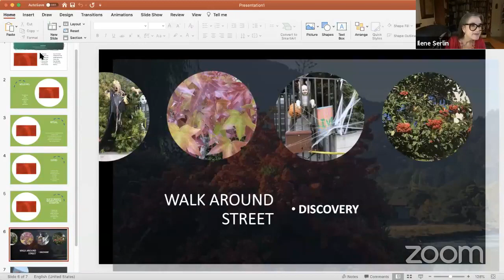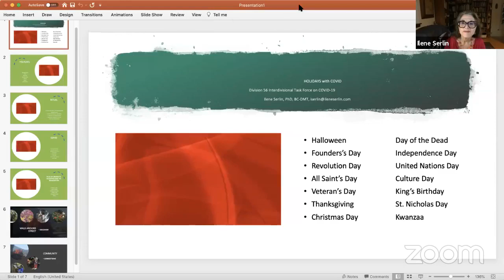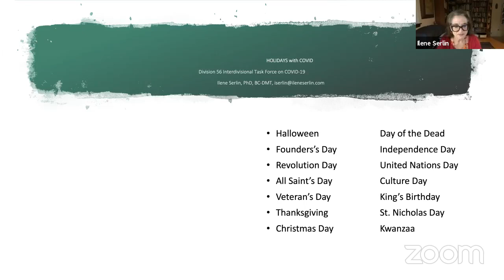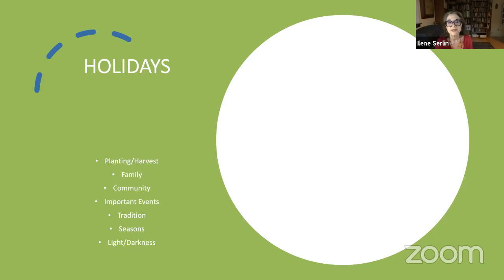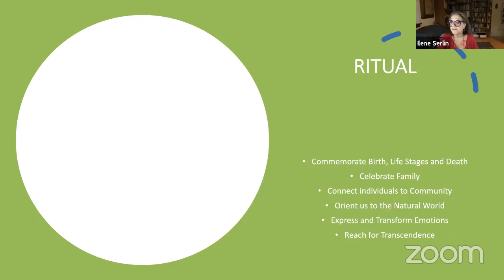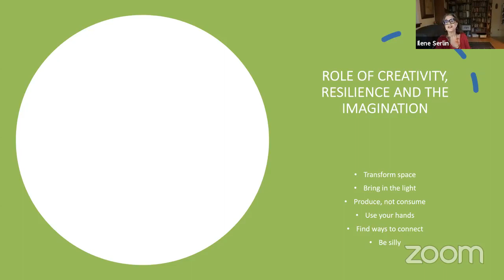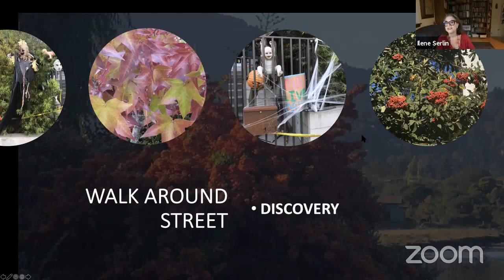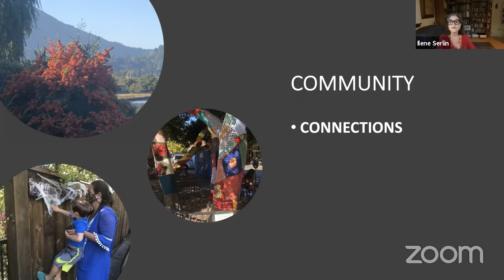COVID IPV Roundtable: Preparing for the Holidays during COVID